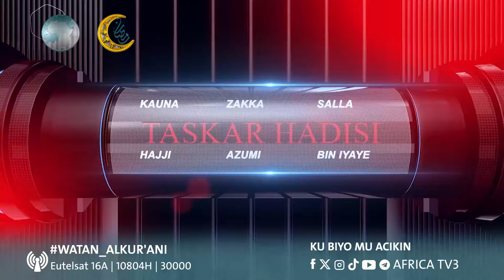SHIRIN TASKAR HADISAI || SHEIKH MUHAMMAD SANI | 22